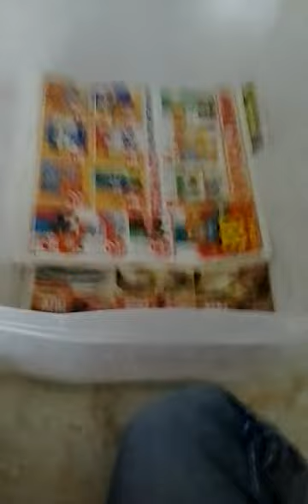How to make a duckling habitat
If u need help on to make a duckling habitat just watch this video